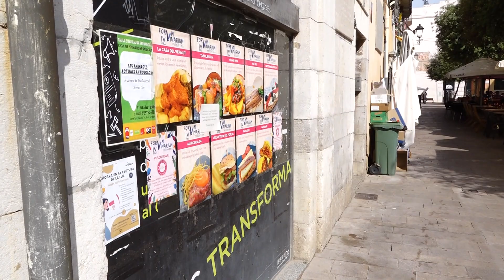Tarragona En Comú Podem no vol més pisos turístics a la Part Alta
Tarragona En Comú Podem vol posar fre al creixement de pisos turístics a la Part Alta. La formació morada aposta per una moratòria per desenvolupar una normativa municipal que en limiti la instal·lació. A més, En Comú Podem proposa aconseguir el 100% de la gestió de la taxa turística, que ara és del 50%, i regular l'expansió de terrasses de la restauració.